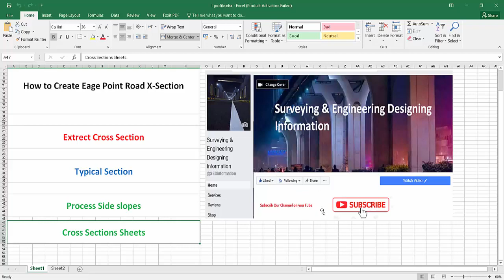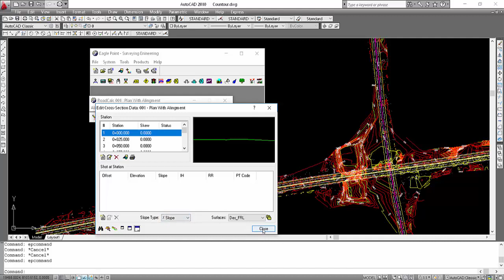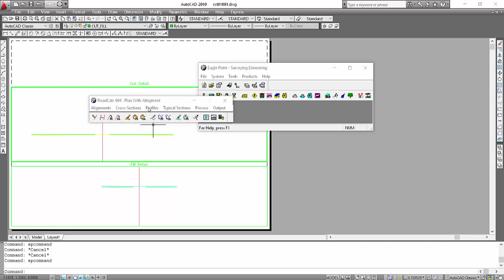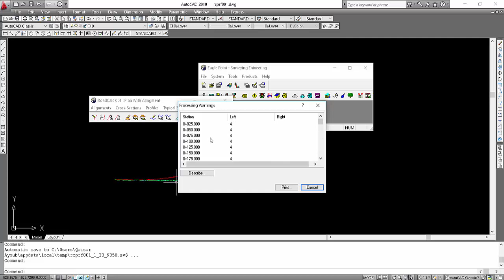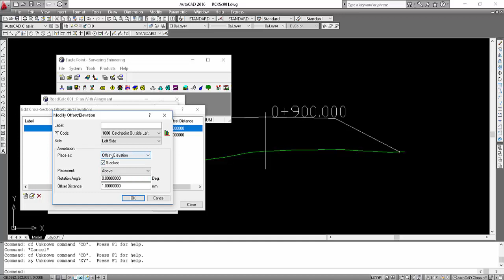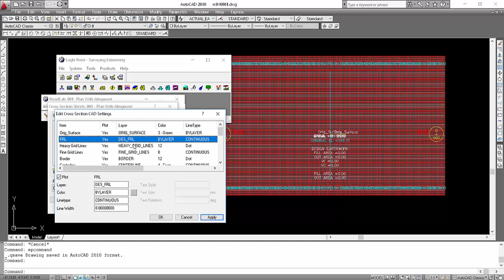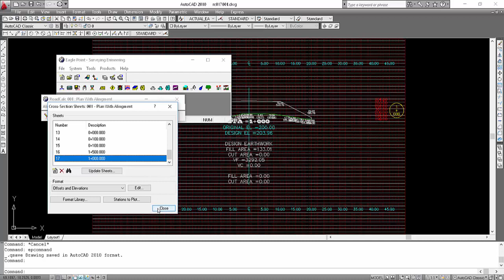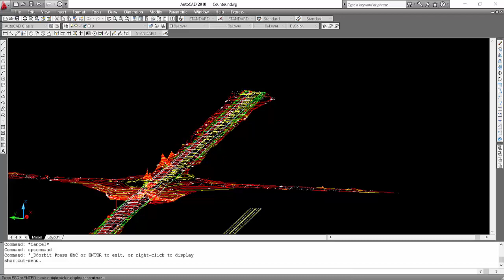Cross Section Draw in Eagle Point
In This Video Cross Section Draw In Eagle Point . Import NSLs. Create Typical Section  Run Design Process Create Sheet And Sheet Settings.